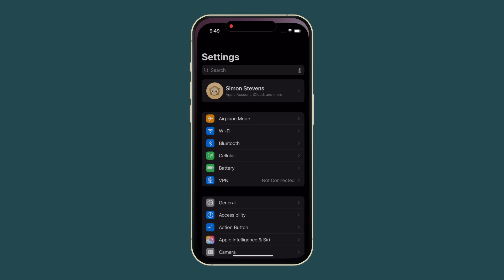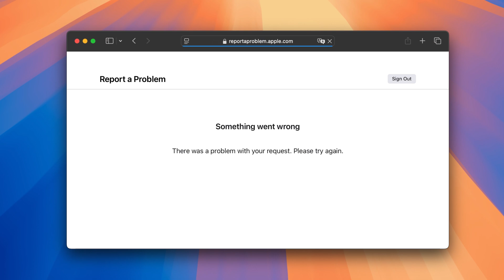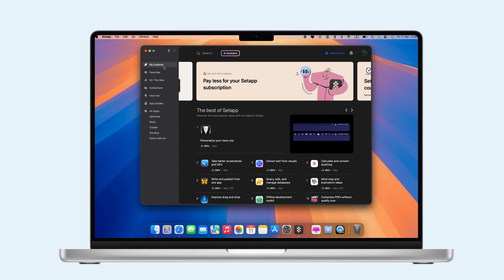How to Check Unexpected Apple Bill Charges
🤔 Noticed unexpected Apple bill charges? Whether it’s an App Store purchase, forgotten subscription, or fraud, it’s important to know how to check and manage your Apple purchase history. In this video, we’ll walk you through checking your Apple charges on iPhone, iPad, and Mac, and show you how to secure your account and manage your finances with smart Setapp apps.

✨ Timestamps:
00:00 – Intro
00:24 – How to check Apple purchase history on iPhone and iPad
00:42 – How to check purchase history on Mac
00:56 – What to do if you don’t recognize a charge
01:21 – Secure your Apple ID with Step Two
01:44 – Manage spending with MoneyWiz
01:52 – Use Secrets for passwords and WiFi Explorer for connectivity issues

💬 How do you track your subscriptions and digital purchases? Drop your tips in the comments!